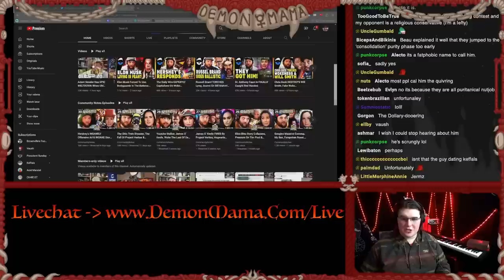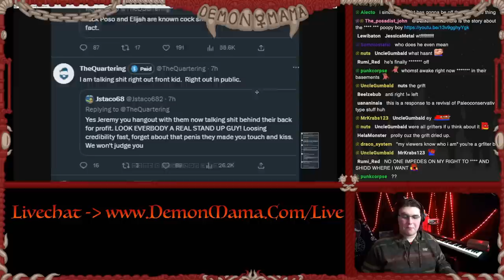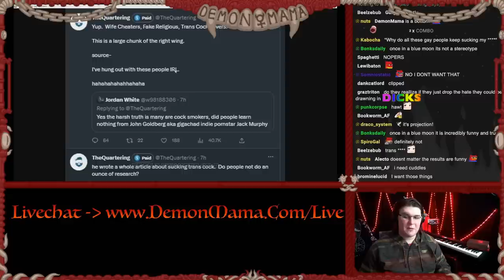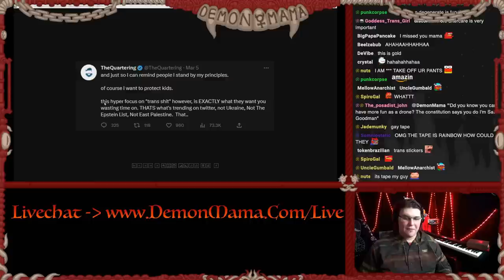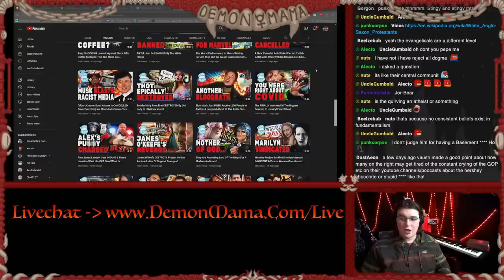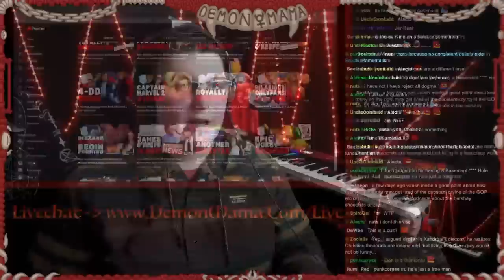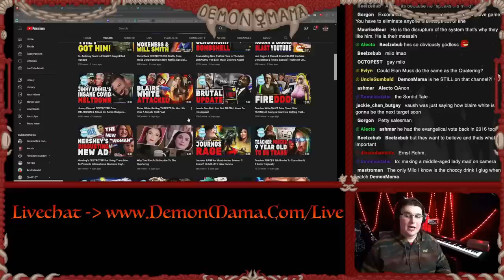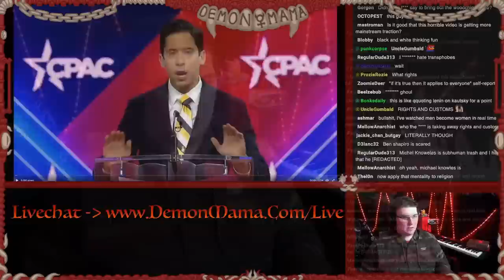Left the Right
TheQuartering is leaving the right